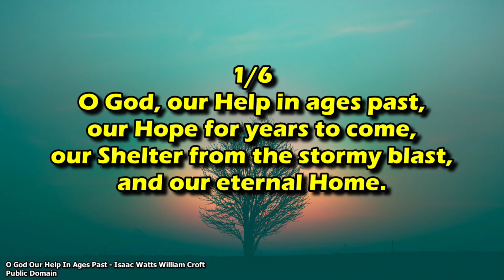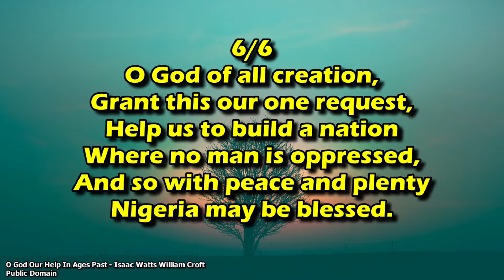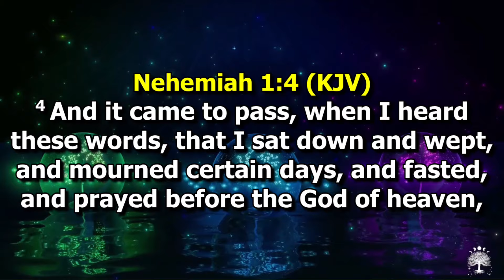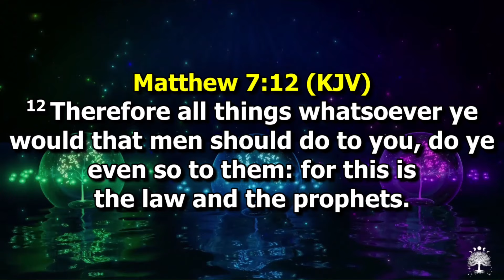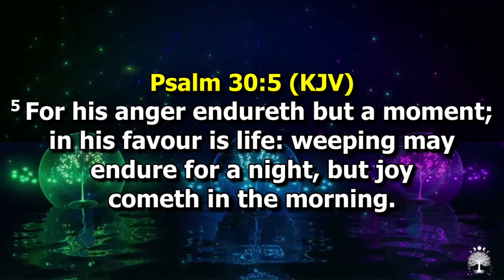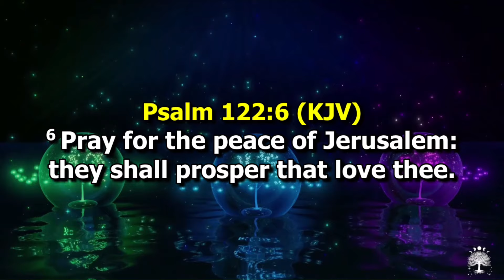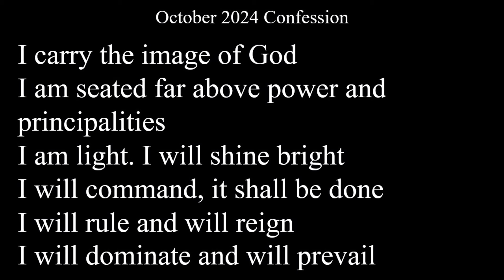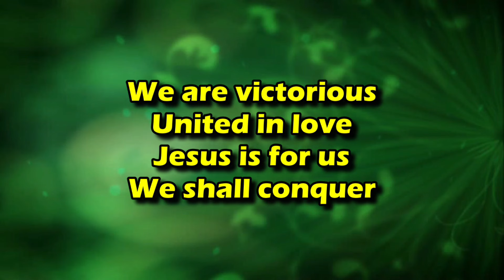NIGERIA WILL RISE AGAIN || YOUTH SERVICE || 20-OCT-2024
LATTER RAIN SERVICE (SECOND SERVICE)